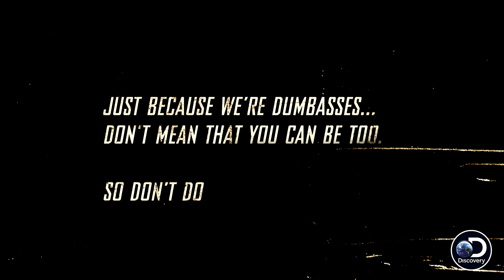Farmtruck and AZN Show You How Not to Raise a Flag | Street Outlaws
StreetOutlaws | Mondays at 9/8c on Discovery
It's time to fly some new decor outside the Farmtruck shop!